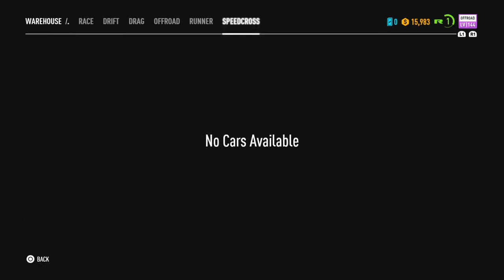Need For Speed - Payback - Part 3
Part 3 today. We get to see our first two races today and how slow the Buick really is!

Hope that you enjoyed the race and please let me know in the comments if there is anyway in which I can improve my content! (That is sarcastic as I know my editing is terrible.)